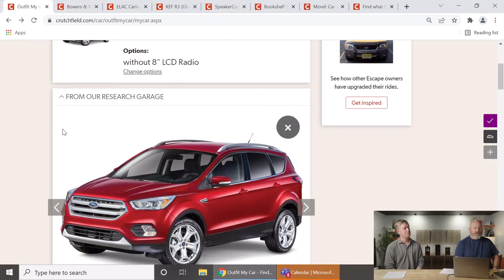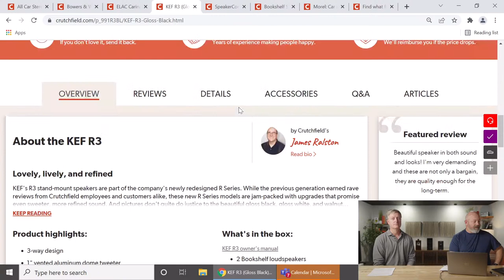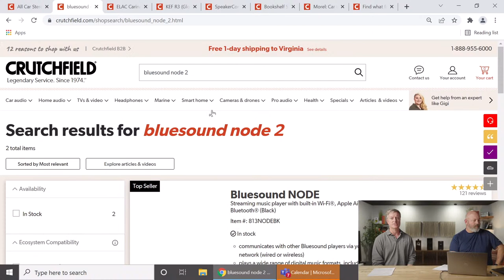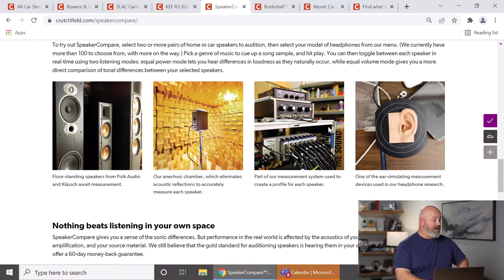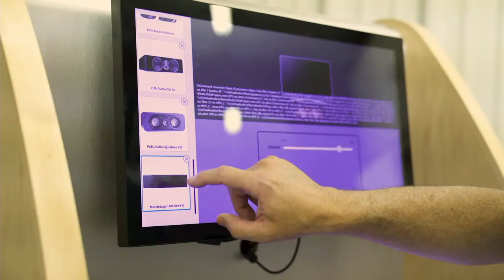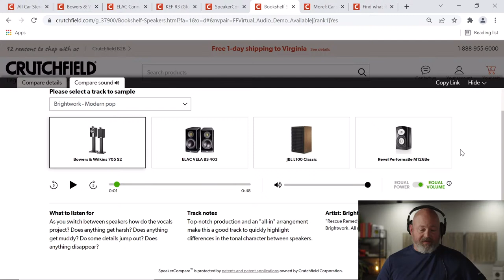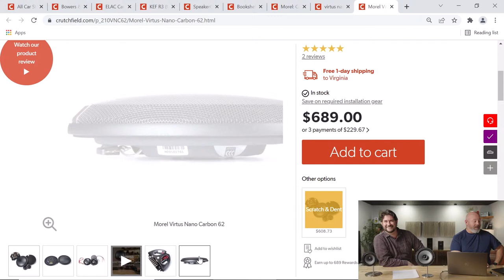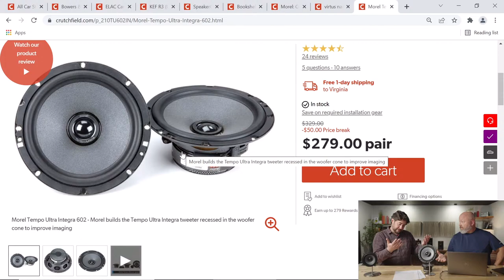Crutchfield Live #8: Bookshelf speaker shootout, SpeakerCompare, Morel car speakers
This week on Crutchfield Live, JR and guests get into some interesting topics, including bookshelf speakers, Crutchfield's opwn SPeakerCompare tool you can use to compare speakers online, and Morel car speakers.

Our latest employee "Demo Days" setup featured three sets of bookshelf speakers: B&W 705S2, ELAC Carina, and KEF R3. All three offer a different sound signature, and our crew will break it down for you.

Crutchfield's SpeakerCompare™ feature is really cool. It's something we invented. What it lets you do is sit at home and virtually listen to different speakers as if they were in front of you, using headphones. We'll even send you a pair of headphones to borrow if you need them. This way, you get a pretty good sense of the differences between speakers without booking a trip to Charlottesville to try them out in person.

JR talks to one of our audio engineers who had a big hand in the SpeakerCompare project. The history of how it came to be and how it continues to evolve is a very interesting one.

Our car audio catalog editor will join JR after that to talk about Morel car speakers, specifically the Maximo and Tempo Ultra MKII lines. Morel makes outstanding, shallow-mount speakers that can fit in tight areas where others can't.

0:00 Pre-show scramble
3:06 Intro and welcome
4:34 Viewer question: How do I keep climate controls when installing a new car stereo?
10:24 Viewer question: What do you recommend for the new Ford Maverick?
11:25 Viewer question: Can you put a subwoofer in a Tesla?
12:48 Viewer question: Ported or sealed subwoofer box?
14:12 Viewer question: Tower or bookshelf speakers for home theater?
15:46 More viewer questions and comments
21:10 Poll question: What speakers do you have in your car?
22:33 Demo Days: ELAC Carina, B&W 705 S2, KEF R3
35:43 More viewer questions
42:03 Interview with audio engineer Rick Wright about Crutchfield's online SpeakerCompare tool
1:13:03 Morel car speakers
1:27:00 Matt makes a dad joke
1:27:26 JR explains the state of his beard
1:28:05 Thank you and goodnight